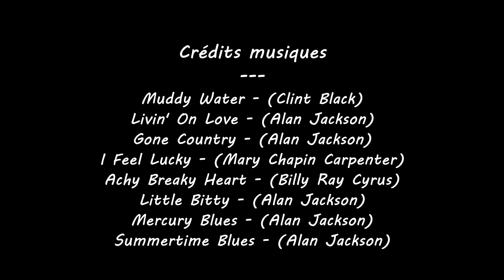UNE BELLE ROUTE TOURISTIQUE - Les Gorges de l'Aude, Circuit Col de Jau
La D14, une belle route touristique à suivre de Prades en direction des Gorges de la Pierre Lys et des Gorges de Saint Georges en passant par le col de Jau. Départ de Prades, ville située dans les Pyrénées Orientales à une trentaine de kilomètres de Perpignan sur la N116 direction Font-Romeu Andorre.
Cette vidéo développe le trajet sur cette petite route départementale D14, très étroite à certains endroits, qui mène du village de Mosset, prés de Prades, aux Gorges de l'Aude. Traversée de villages authentiques, nature vierge, col de Jau, gorges et défilés magnifiques en font tout un intérêt.
Trajet suivit dans la vidéo: Mosset par la D14, Sainte Colombe sur Guette par la D17, Axat par la D118 et 317, Saint Martin Lys par la D117.